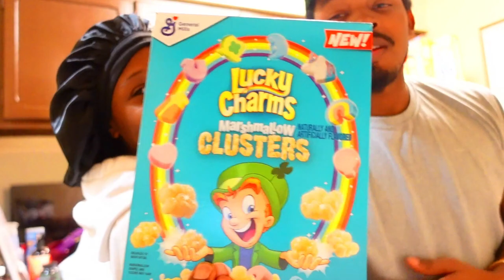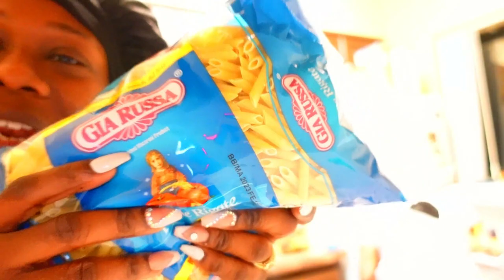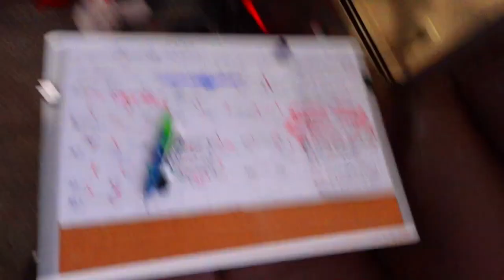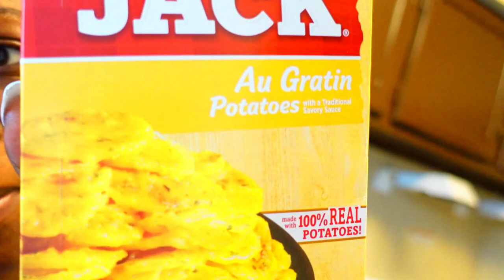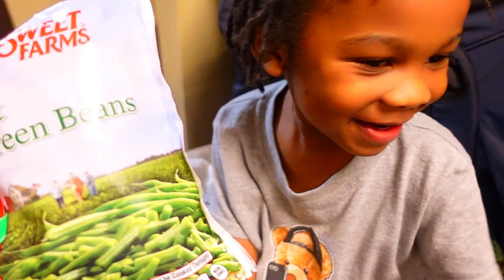(STORYTIME) WE GOT CAR JACKED IN THE HOOD TIME TO MOVE!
Help us grow bigger and show everyone what black love really looks like ! Follow our Instagrams we post daily don't miss nothing and If you're interested in becoming a guest on the Podcast contact me on Instagram don't be shy we love our supporters!! Hope you enjoy the new content ! PODCAST BLACK LOVE